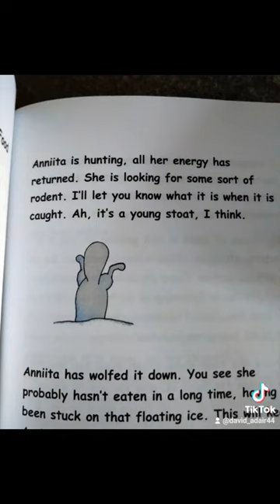Frozenplanet Get your copy of 'Percy Polar Bear 🐻‍❄️🐨 - Changing Times' today. Link in description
The times are changing for the inhabitants of the world's largest island of Greenland.

Percy is an eleven year old polar bear; who is noticing that the world for him, is becoming different. Readers go on a journey with Percy to search for food and join the battle to stay alive in this harsh, but enjoyable world for a polar bear. Percy tries hard to find food and then love, as the reader becomes invested in Percy's plight to win the heart of Kâlîna; a female polar bear.

Percy Polar Bear gives you his perspective on the changing nature of the habitat in which the Polar Bears of Greenland live. Go with Percy, as 'Anniita the Arctic Fox' tags along; looking to pick off the scraps of food that Percy may leave behind. The search for food, as Percy openly tells you, becomes more and more difficult with each passing year. The world is changing and Percy is trying to make sense of it. The story introduces you to the world's largest island of Greenland. Through Percy's point of view you get to marvel at this piece of the world, whilst reflecting upon the changes to the climate that are affecting life in this marvellous place.

When Anniita the Arctic Fox follows behind Percy in his search for food, it allows the introduction of the biological concept of commensalism - where one species obtains food or other benefits from the other without either harming or benefiting the latter. This helps to achieve a balance between an engaging story; centered around a search for food and recognizing and adapting to change, whilst incorporating true facts about the habitat and the creatures that live there.

Join Percy on the journey to food and to discovery; learning how to embrace and adapt to the changing world. There is an unavoidable distraction for Percy on the road to survival and understanding the changing world. Kâlîna is the most radiant and sweet smelling polar bear that he has even come across. Percy also tries to rise to the challenge of winning Kâlîna's, but he must compete with the young polar bear; Salik for that honour.